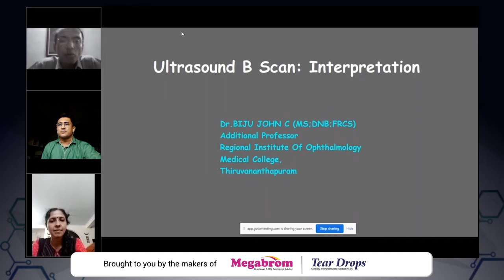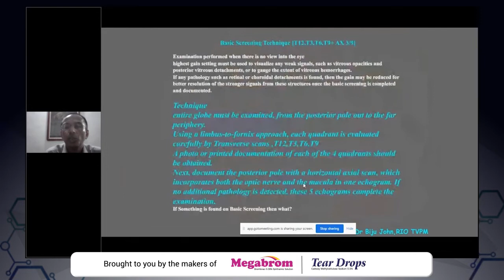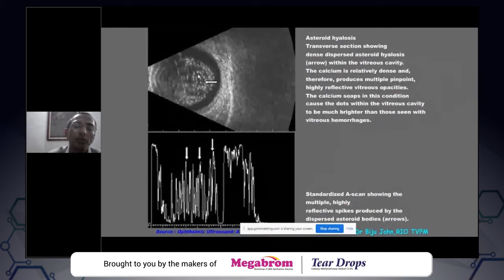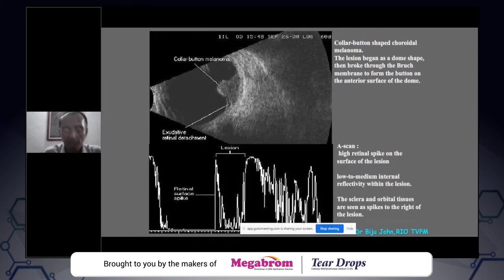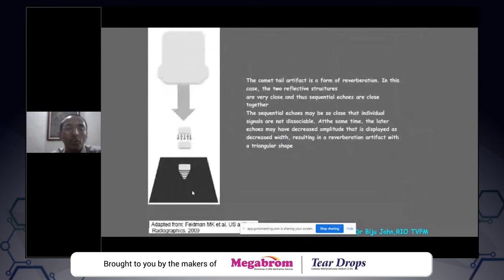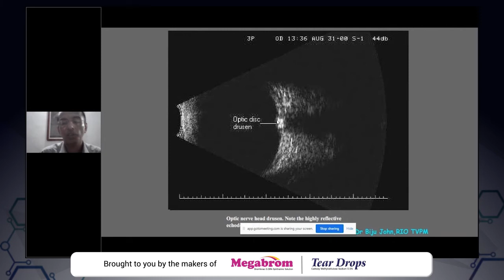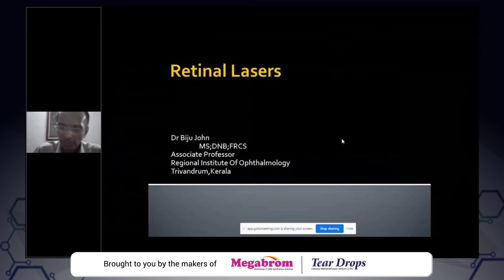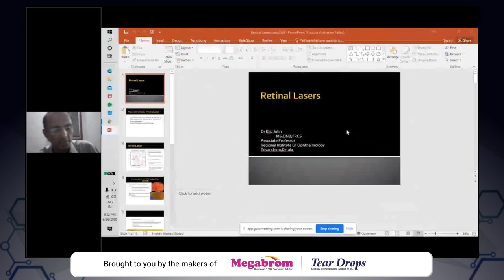PG module 5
Dr Biju John talking on  B Scan and Retinal lasers